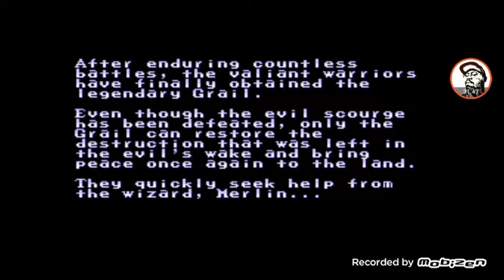SNES Knights of the Round Speedrun "Lancelot" by KWepic90 in 31:01 [Part 3/3]